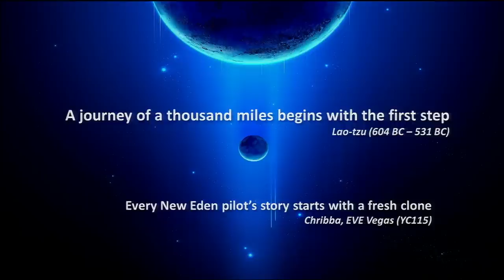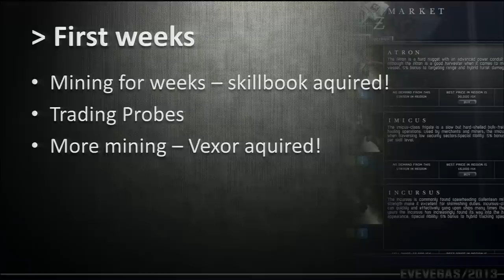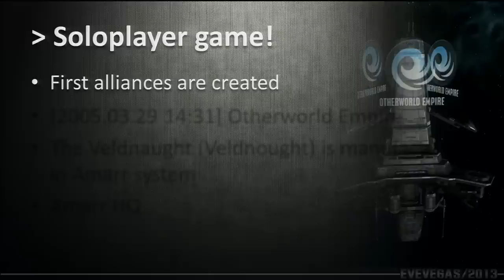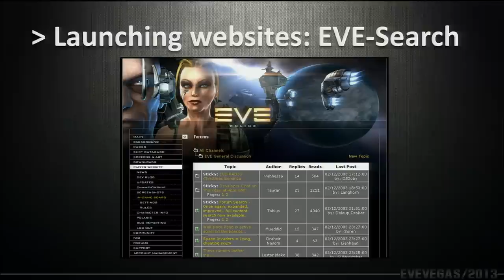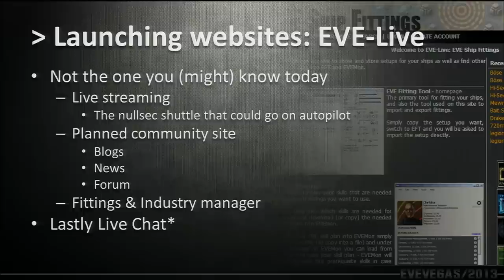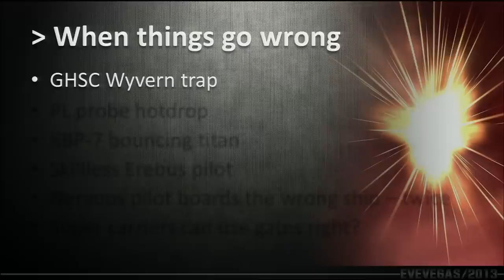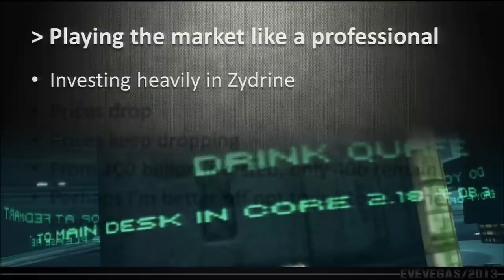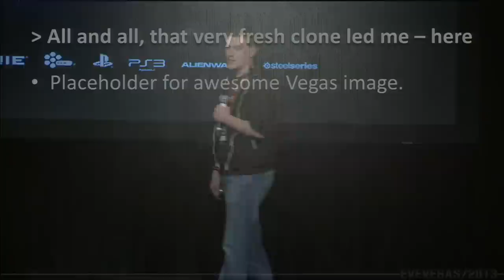EVE Vegas 2013: Player Presentation - The Story of a carebear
Player Presentation:

"The story behind the pilot Chribba, how it all started and evolved into the role of a 3rd party and provider of community services." - Chribba